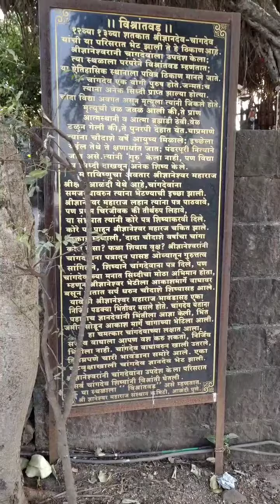आळंदीजवळचे विश्रांतवड‌- ज्ञानेश्वर माऊली भाऊ & बहीण मुक्ताई यांसोबत चांगदेव महाराजांना भेटले होते🙏🌺🙏